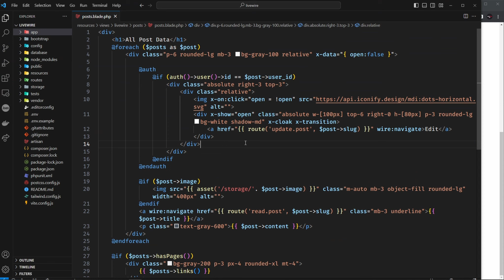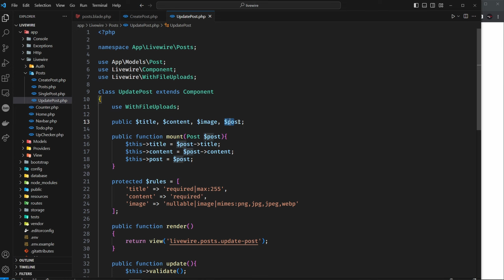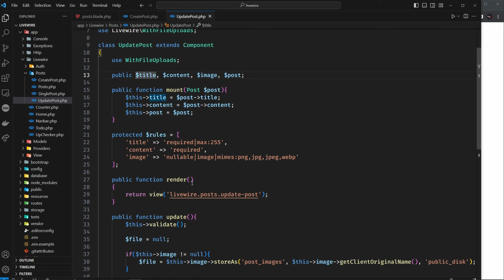Reset Properties | Livewire Course #41 | Urdu & Hindi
In this video, you will learn how to reset properties or input field after upload in livewire 3.

🧲 Timestamps:
00:00 - Introduction
00:23 - Reset(Simple)
00:58 - Reset(Selective)
01:38 - Conclusion

🧲 VSCode:
● Font: Cascadia Code
● Theme: Obsidian Dark

🧲 Personal Tech Stack:
● Laravel, Livewire
● VueJs, NuxtJS
● MySQL, mongoDB, Pocketbase
● TailwindCSS
● LAMP Stack
● Linux, Virtualization, Proxmox